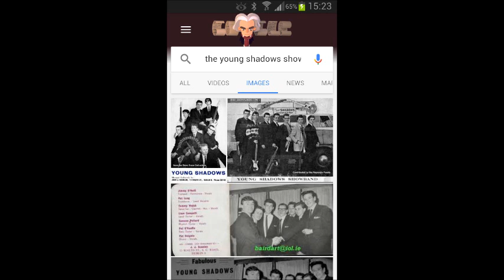La Paloma The Young Shadows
Tango. Thomas Walsh Saxophone Clarinet. Jimmy O'Neill Trumpet. Pat long trombone.